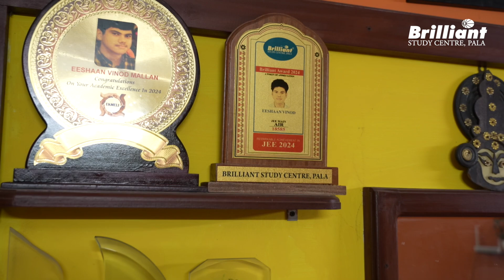JEE Main Session 1 | Success Formula of Online Student | Eeshan Vinod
Meet Eeshan Vinod, an online student who cracked JEE Main Session 1 with outstanding success! Discover his preparation strategies, study techniques, and tips that helped him achieve his dream. Watch as he shares his experience, challenges, and key takeaways for all aspiring JEE candidates.